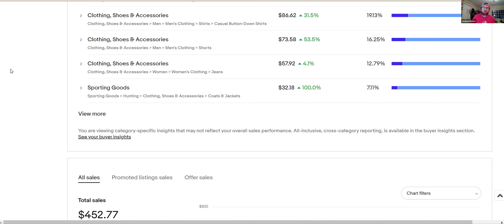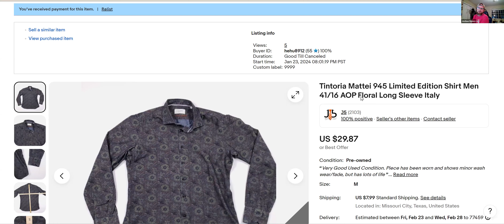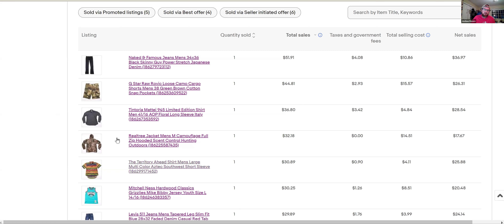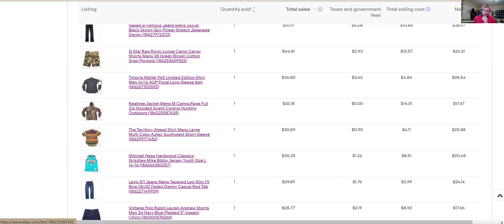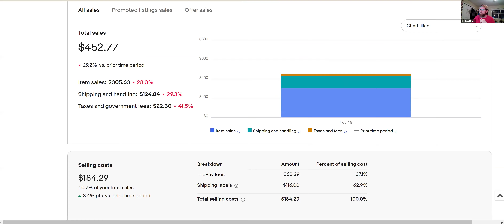5 IN 5 - eBay Top 5 Solds for Yesterday Feb 19, 2024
Step into the virtual marketplace with me as I reveal the fantastic array of pre-loved treasures I successfully sold on eBay just yesterday!

I am more than happy to text, talk, zoom etc...
If you are a beginner eBayer or looking to start I can point you in the right direction and suggest some great groups to help you out.  All free, I have nothing to sell you.  I'm passionate about my business and love sharing the knowledge and experience.